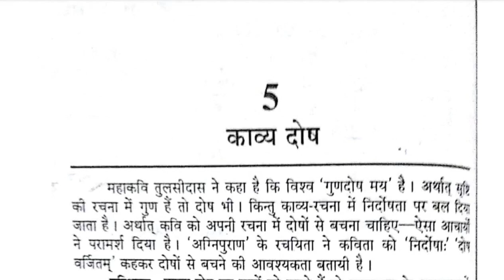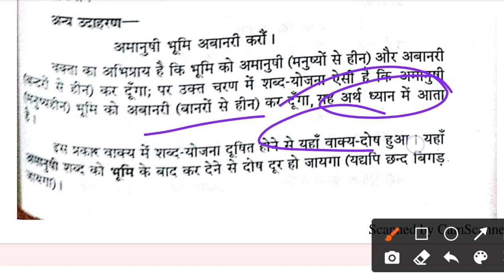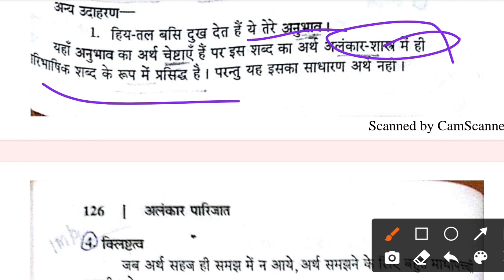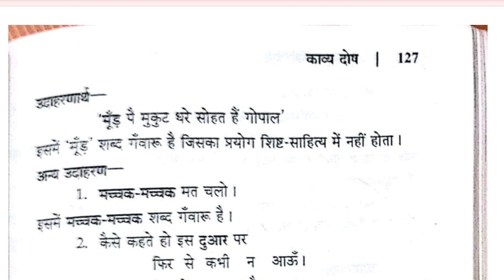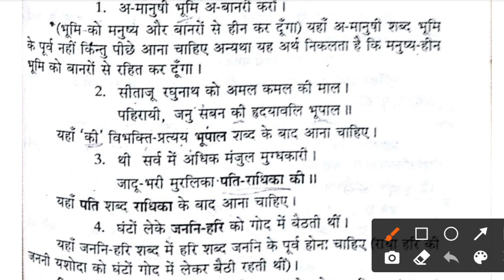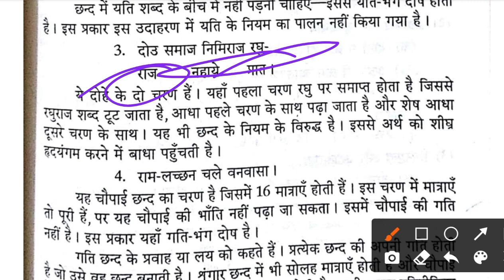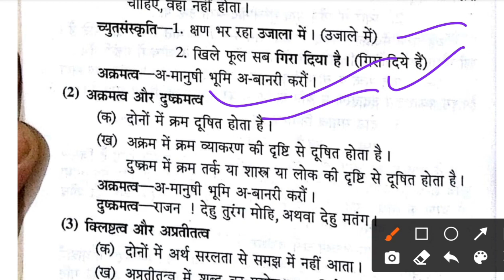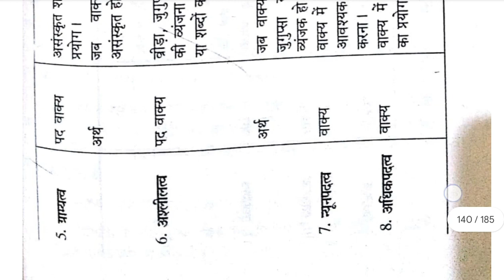काव्य दोष 31हिंदी साहित्य का गद्य इतिहास Ghatna Chakra General Hindi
Learnisfun
हिंदी साहित्य का गद्य इतिहास Ghatna Chakra General Hindi 2024@Learnisfun

11 March Current Affairs 2024 Daily Current Affairs Curre...

CRACK EXAM

11 March Current Affairs 2024 | Daily Current Affairs | Curr...

Parcham Classes

Next Dose2190 | 11 : March 2024 Current Affairs | Daily Curren...

NEXT EXAM

11 March 2024 Current: Affairs | Current Affairs Today (1404)...

Utkarsh Classes

11 March Current Affairs 2024 Daily Current Affairs Curre... :

Weekly Current Affairs 2024 | March

news current affairs today

current affairs tv show

current world affairs

BPSC PAPER 1
BPSC PAPER 2

Navin Kumar
BPSC TRE 3.0 CLASS: 6-8 MATH | SET-06 TEST DISC...

BPSC TRE 3.0 6 ΤΟ 8  PREVIOUS YEAR QUESTION PAPER  ...

Gyan Ganga Coaching Instit

BPSC TRE 3.0 SATURDAY COMMON PAPER: 6-8 & 9-12
BPSC TRE 3.0 Math Class | BPSC TRE 3.0 Maths Questions

BPSC TRE 3.0 CLASS: 6-8 COMMON

DADED CETNA TEC
3rd grade exam questions

eureka math grade 6 module 3 lesson 8 exit ticket

west coast emt block 3 exam
wordly wise 3000 book 3 answer key

eureka math grade 6 module 3 lesson 8 problem set
algebra 3 final exam review

3rd grade staar test practice

la brea season 3 episode 6 ending
BPSC TRE 3.0 GK/GS: Marathon | GK/GS For BPSC | BPSC TRE 1.

Teaching Pariksha

BPSC TRE 3.0 EXAM : DATE Postponed | BPSC TRE 3.0 की E...

BPSC TRE 3 Exam Date Postponed | BPSC TRE 3.0 Latest...

Teachers Adda247

BPSC TRE 3.0 SST Class | BPSC TRE 3.0 GK GS | BPSC TRE 3.

Teaching Pariksha

BPSC TRE 3.0 SCIENCE Marathon Class | BPSC TRE 3.

Teaching Pariksha

johnny tremain chapter 7 section 3
BPSC TRE 3.0 STET 2024 Sociology Paper 2 (11th & 12th...

Bihar Adda247
BPSC TRE 3.0 Bihar STET & 2024 Computer Science P...

Bihar Adda247
BPSC TRE 3.0 & STET : 2024 Sociology Paper 2 (11th & 12th) Moc...

Teaching Pariksha

BPSC TRE 3.0 MATHS: CLASS 2 by Sachin Academy live 3pm

SACHIN ACADEMY

BPSC TRE 3.0 EXAM : DATE Postponed

Teachers Adda247

BPSC TRE 3.0 Vacancy | BPSC Music Teacher Moc...

Bihar Adda247

BPSC TRE 3.0 Selection Strategy By Danish Sir | बस ये ...

Mini Marathon Clee
how to be a 3rd grade teacher

Content gap

3rd grade teacher vlog

3rd grade staar test practice

3rd grade math teacher
3rd grade teacher

teaching 3rd grade

staar test 3rd grade
national board component 3 video examples
third industrial revolution

airpods 3rd generation review

iphone s3 3rd generation

bad batch season 3 promo

amazon echo 3rd generation

airpods 3rd generation features

concept three performance

trent's hints season 3

treal performance x3 exhaust
BPSC TRE 3.0 Vacancy 2024 | BPSC TRE 3.0 Latest News...

BPSC TRE 3.0: Very Very Important Video | BPSC TRE 3.0 ΕΧΑ...

Indian National Movement Top 100 Question Important

BPSC TRE 3.0 | NCERT/SCERT | Marathon Class | Pol...

CURRENT AFFAIRS For BPSC TRE 3.0 |

BPSC TRE 3.0 Vacancy 2024 | BPSC

  चालक ग्राम विकास अधिकारी

• ग्राम पंचायत अधिकारी • वन रक्षक भर्ती परीक्षा • हिन्दी अनुवादक परीक्षा स्टेनोग्राफर आबकारी सिपाही युवा कल्याण अधिकारी विधान भवन रक्षक जूनियर इंजीनियर गन्ना पर्यवेक्षक मण्डी परिषद विथ लेखा परीक्षक डिप्टी जेलर राजस्व व चकबन्दी लेखपाल एवं अन्य प्रतियोगी

UGC
Stet
bpsc
Learning is fun#Chhavi gaur#Pari
LEARNISFUN
learnisfun
Learnwithfun